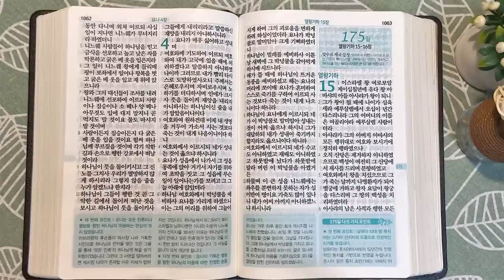니느웨와 요나의 선포 | 통독성경 174일 | 요나 1~4장 | 통박사 조병호의 1년1독 성경통독 | 성경지리와 역사를 통으로